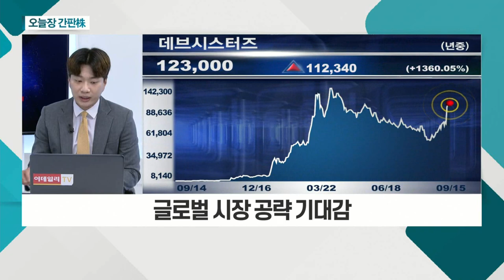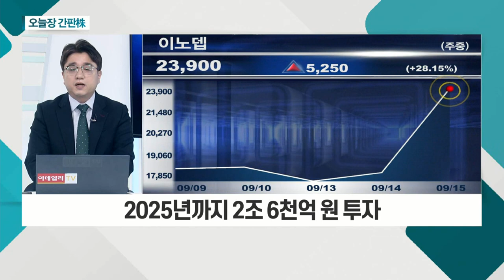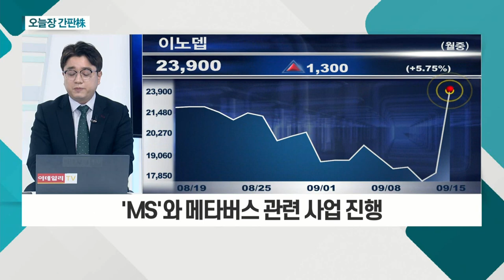데브시스터즈(194480)... 일본 애플 앱스토어 1위 / 이노뎁(303530)... 'MS'와 메타버스 관련 사업 진행_오늘장 간판주(20210915)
- 일본 애플 앱스토어 1위
- 일본 현지화ㆍ마케팅 성공적
- 글로벌 시장 공략 기대감

이노뎁(303530)
- 정부 차원에서 메타버스 산업 육성
- 2025년까지 2조 6천억 원 투자
- 'MS'와 메타버스 관련 사업 진행